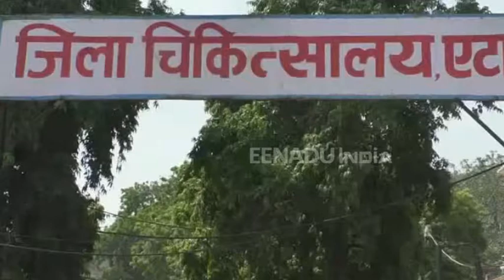एटा में डेंगू के डंक से दहशत, 4 लोगों की मौत से स्वास्थ्य विभाग में मचा हड़कंप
एटा: यूपी में डेंगू और जानलेवा बुखार का कहर लगातार जारी है. वहीं एटा भी इससे अछूता नहीं रहा है, जहां एक 1 सप्ताह में डेंगू और बुखार के कहर से करीब आधा दर्जन लोगों की मौत हो चुकी है. हजारों लोग दिमागी बुखार और डेंगू की चपेट में है, जहां उनका इलाज जिला अस्पताल में चल रहा है.